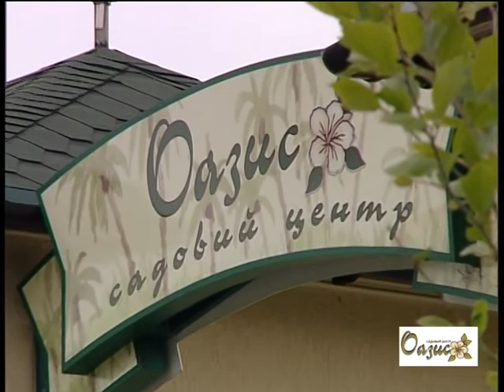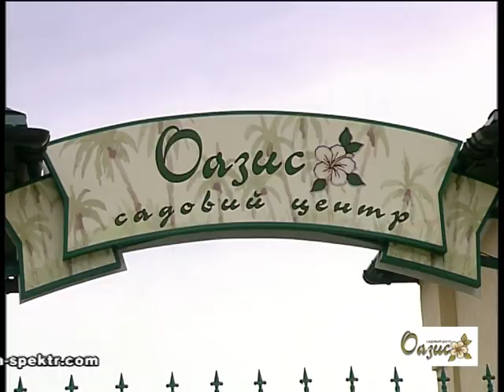ВІККА-КОРИСНО. АГРО (Садовий центр "Оазіс")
У садовому центрі «Оазіс» величезний асортимент декоративних та плодових рослин. Усі лише найвищої якості. Є рослини вирощені спеціалістами власних садових розплідників. Також тут є рослини  з кращих розплідників України та Європи.